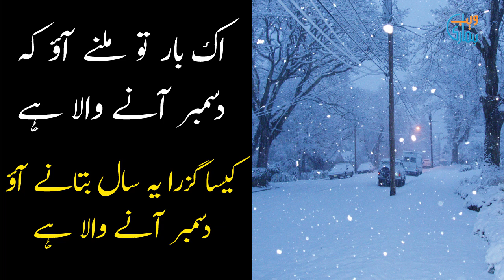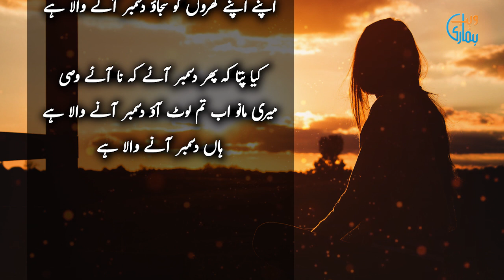Aik Baar To Milne Aao Kay December Aane Wala Hai | Heart Touching Love Urdu Poetry